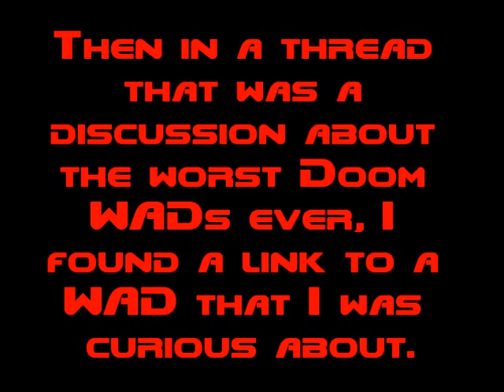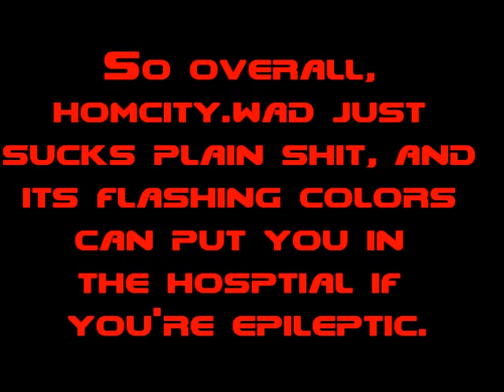Crappy Doom WADs - homcity.wad (HOM City)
Good lord, this WAD is just so bad, that it should be avoided at all costs!

Credits:
Recorded With - Fraps
Source Port Used - ZDoom
Movie Made With - Windows Live Movie Maker

The track was composed by Robert "Bobby" Prince